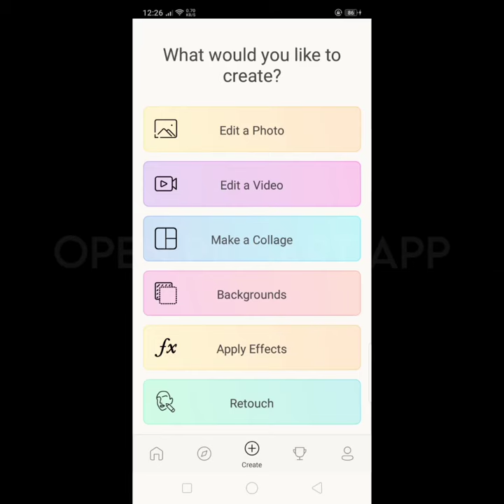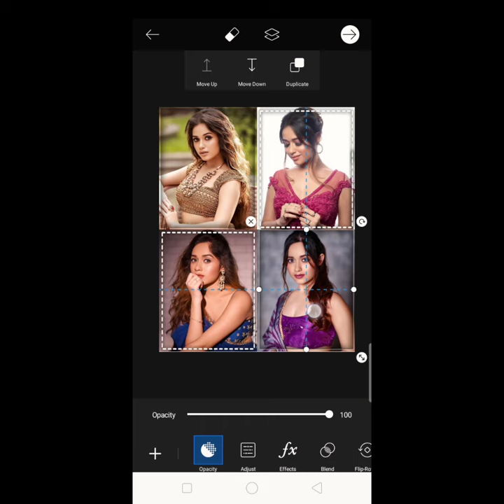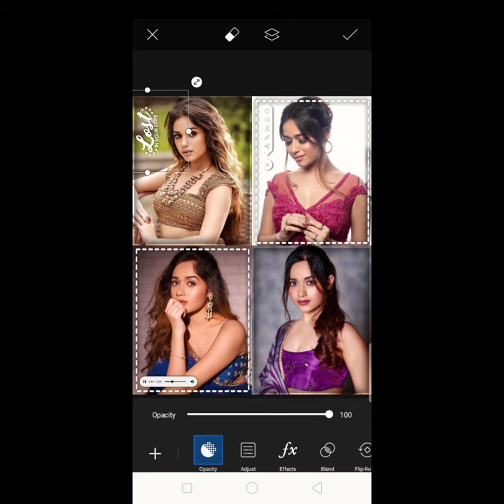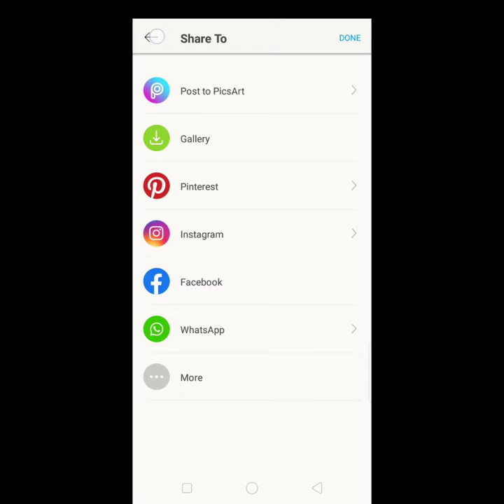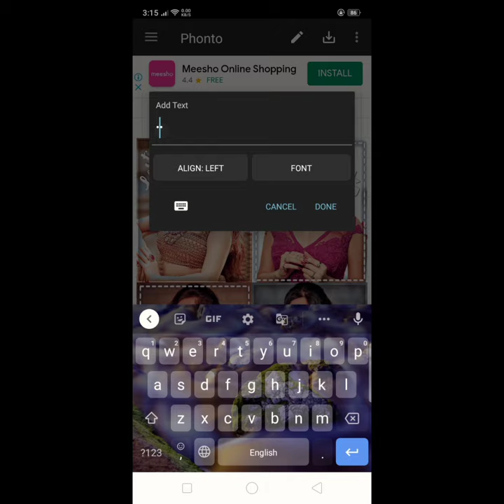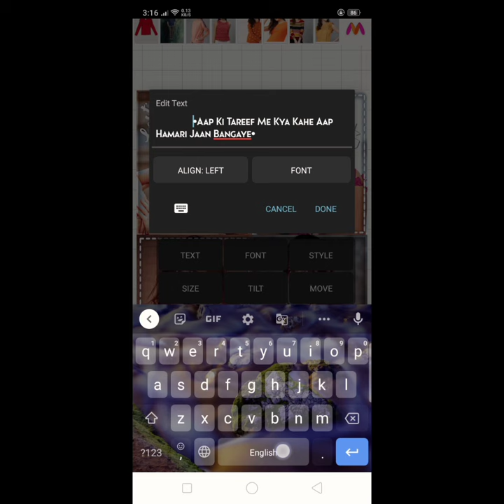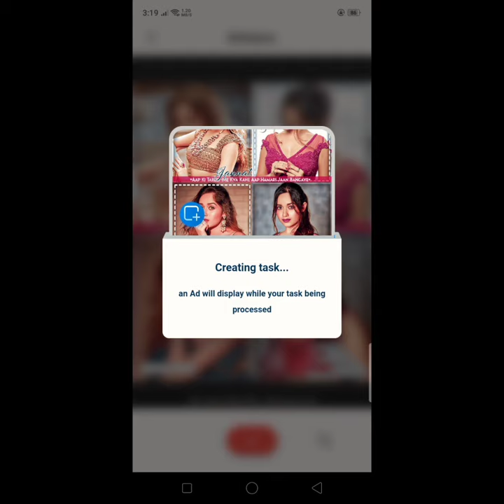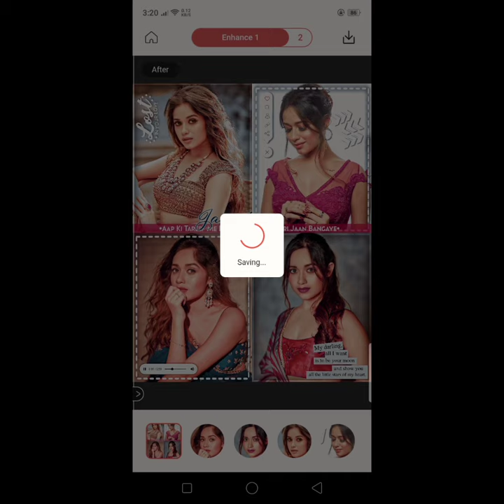PicsArt Collage Editing Tutorial❤️//Beautiful Collage Editing Tutorial😍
font used below 👇🏻👇🏻
page's grotesque black demo
valentine love
On this channel you will get editing help🤗🤗
I will be sharing picsart,alight Motion and kinemaster editing...😍😍

PicsArt Editing Tutorial for fanpages
editing Tutorial for fanpages
Beautiful Edit For Fanpages
Simple Easy Editing Tutorial for fanpages